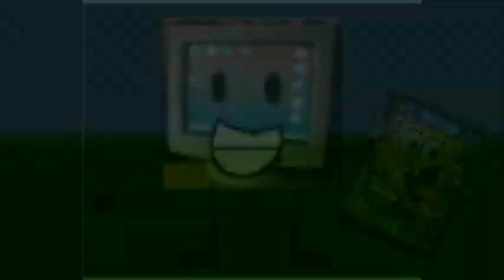Belinea Computer watches the Nickelodeon Fish Logo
For Hope Ture Video 9600 Cuddles
i used readloud.net for voices
Belinea Computer - Brian
Mitchy Beanson - Eric